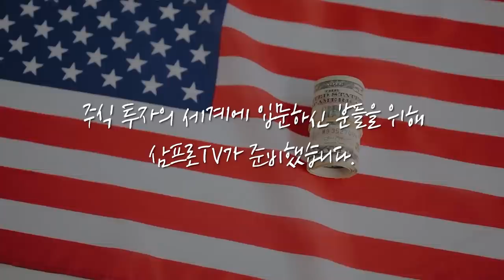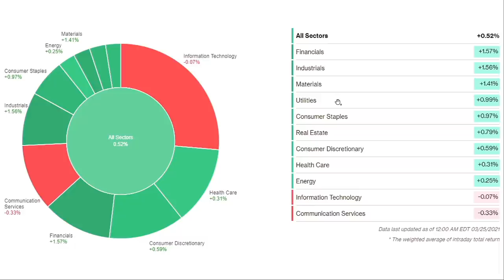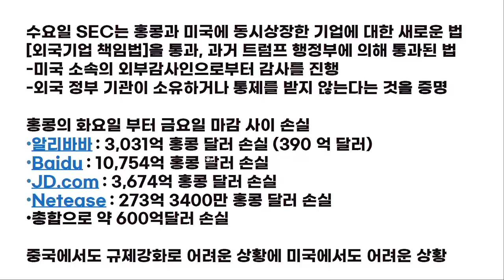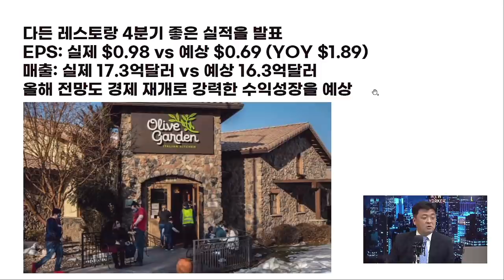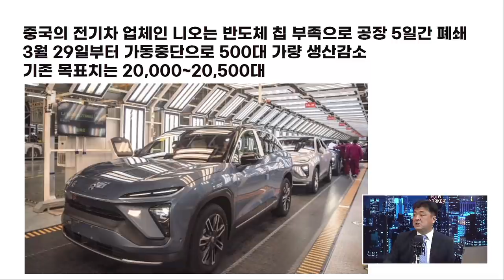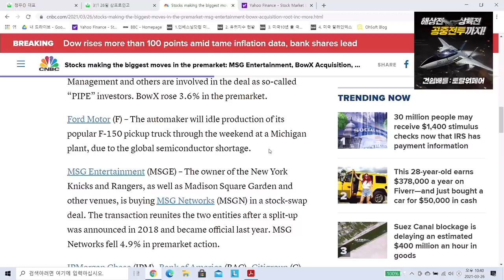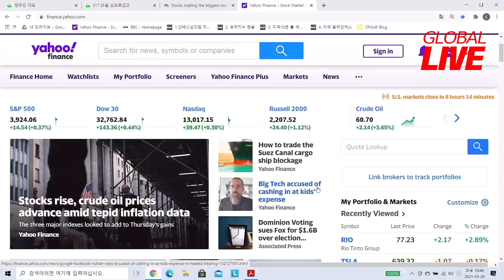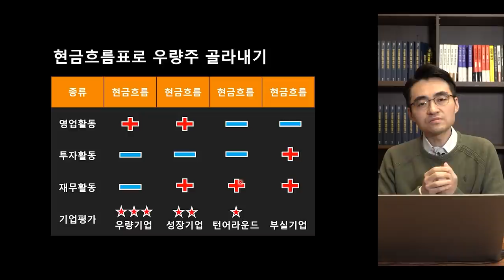[글로벌 개장시황] 미국 상장 중국 기업, 제재 당하며 60조 원 넘는 주가 하락 f. 미국주식에미치다 장우석 본부장